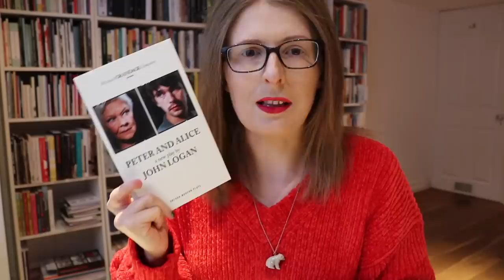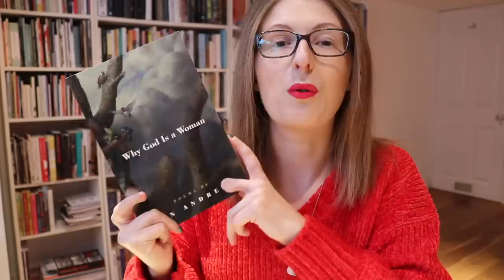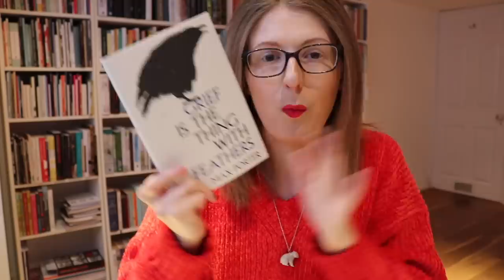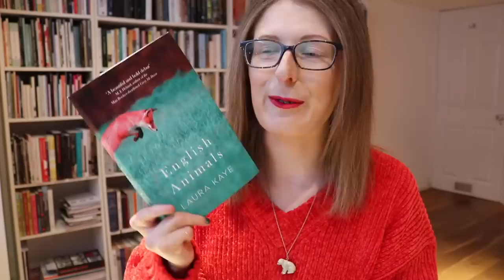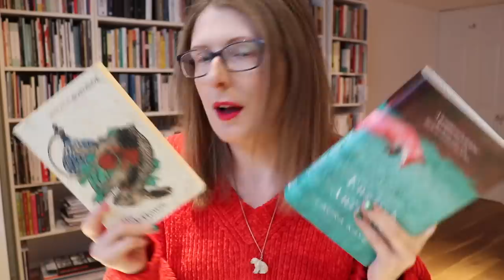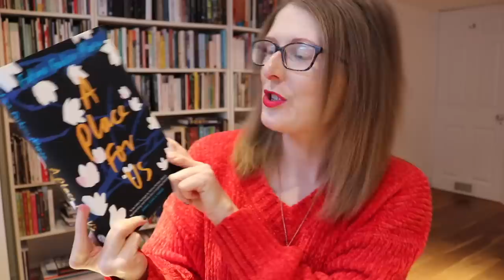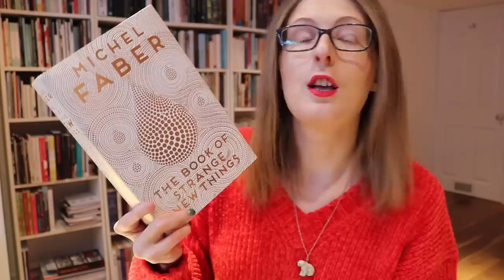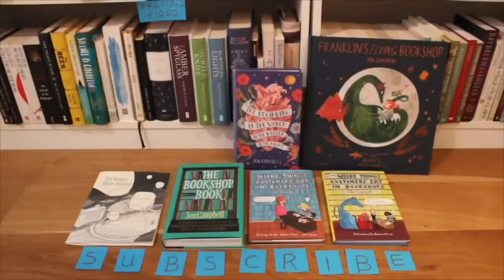Best Books of the Last Five Years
Are my favourite books still my favourites? I go through my 'top books of the year' videos from the past five years and create an 'all time favourites' list. Click 'Show More' for links to everything. xx

Another Day in the Death of America by Gary Younge